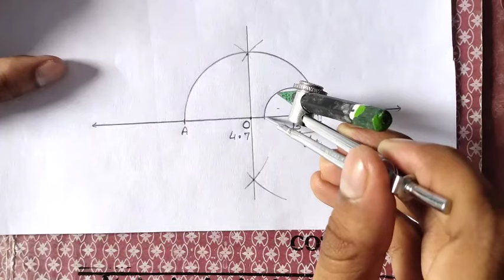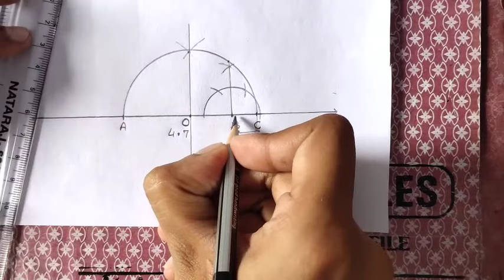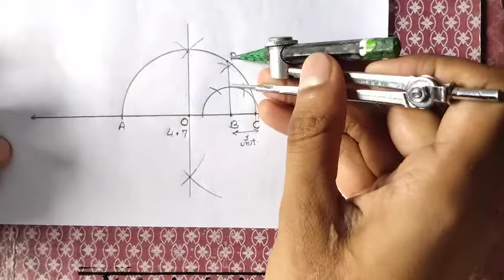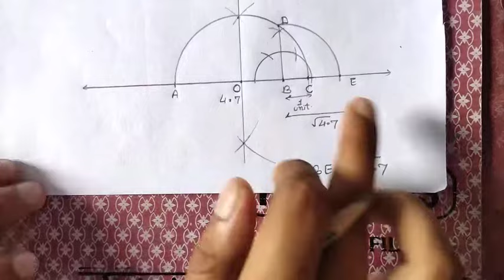Rs Aggarwal Class 9 Chapter 1 | Exercise 1E Question number 5 | Number System | Md Sir Class 9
About :
In this video I have taught Rs Aggarwal Class 9 Chapter 1 Number System Exercise 1E Question Number 5 in Hindi